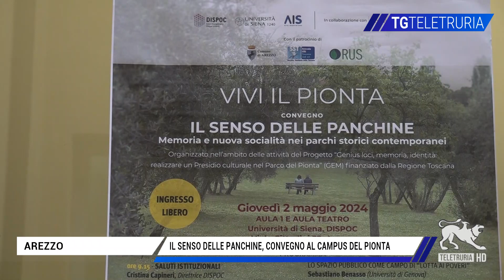Il senso delle panchine, convegno al campus del Pionta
La metafora della panchina come strumento di riflessione per favorire cooperazione, dialogo e interazione negli spazi pubblici oggi. Convegno al campus universitario aretino. L'iniziativa si inserisce all'interno del programma di "Vivi il Pionta", una due giorni di attività per favorire la rigenerazione urbana del parco cittadino.